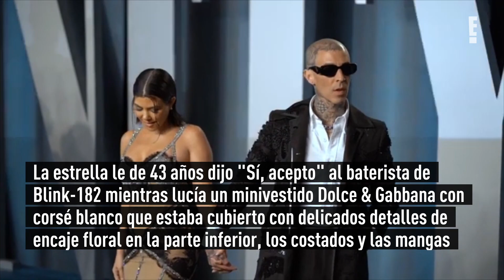Mira cómo Kourtney Kardashian incorporó los tatuajes de Travis Barker en su vestido de novia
Kourtney Kardashian hizo todo lo posible por tener a su ahora esposo presente en el look de su boda...
Durante la fastuosa ceremonia en Castello Brown en el pueblo de Portofino, Italia, el 22 de mayo.